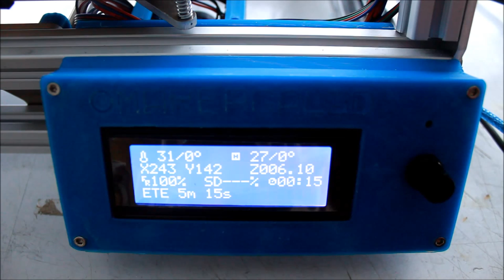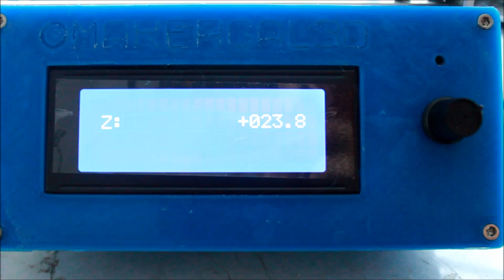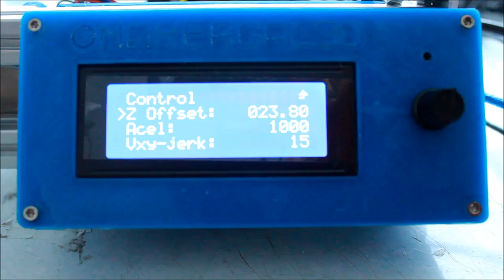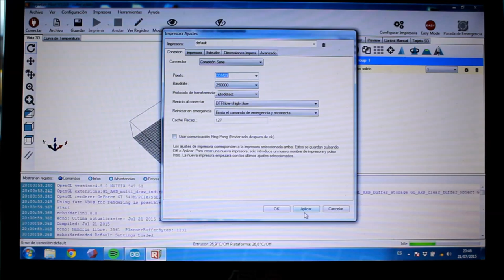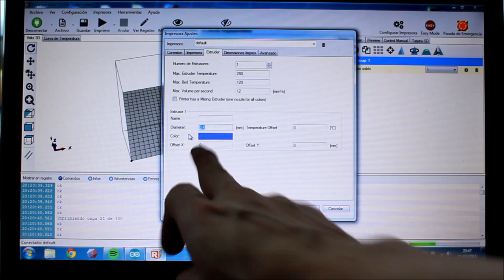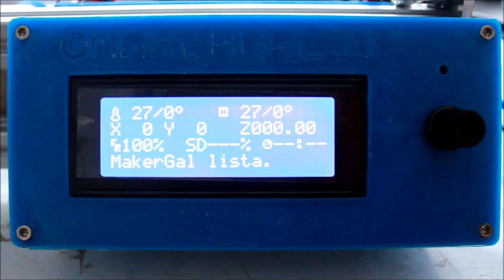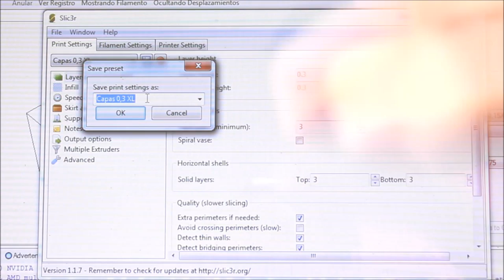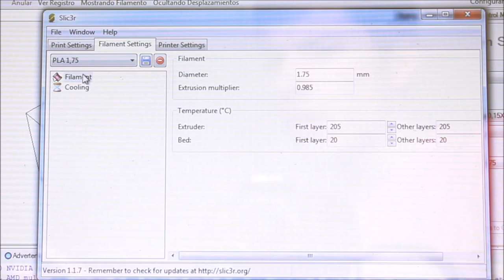MakerGal - Puesta en marcha Mendel Max XL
En este vídeo, os mostraremos los pasos a seguir para configurar nuestra Mendel Max XL para la primera impresión